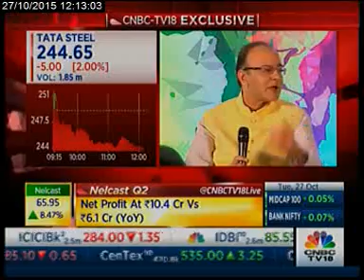EXIM Bank- Mr. Arun Jaitley sharing the benefits of Africa-India bilateral trade- Part 2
Mr. Arun Jaitley speaks about the Africa-India bilateral trade.